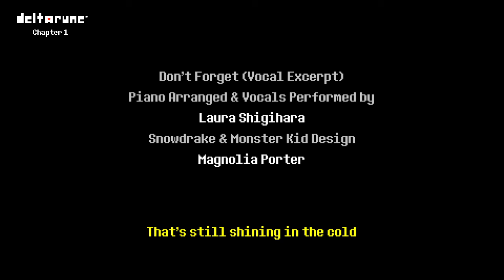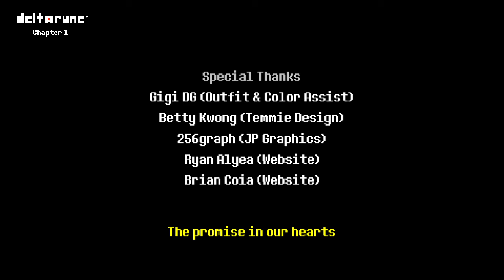DELTARUNE #8 Chapter 1 loppuun /Chapter 1 ends